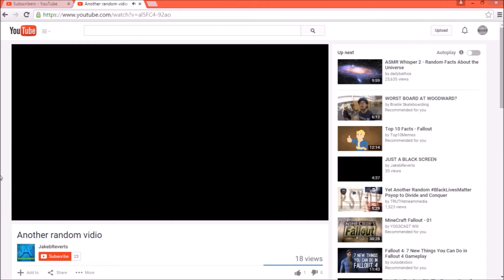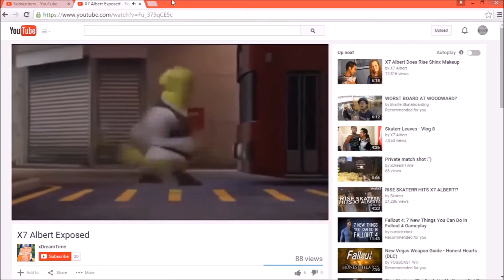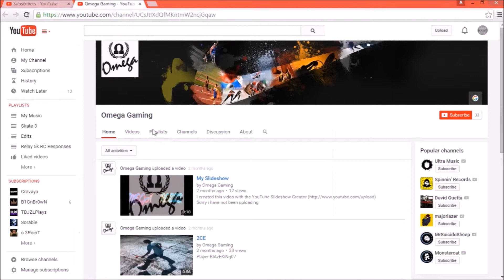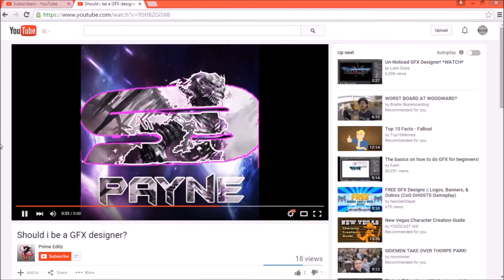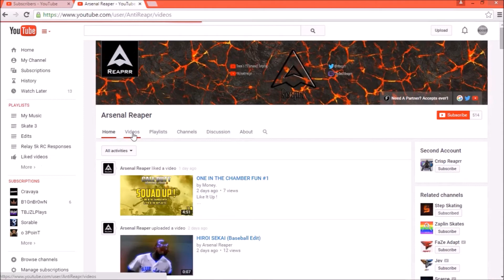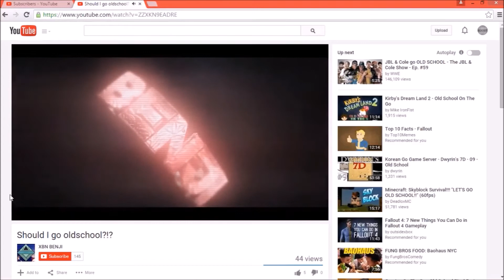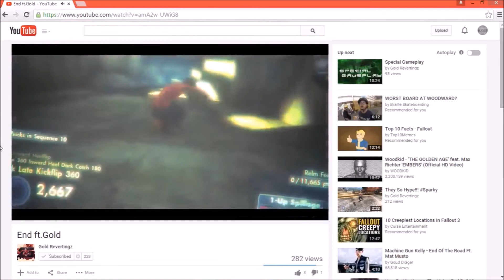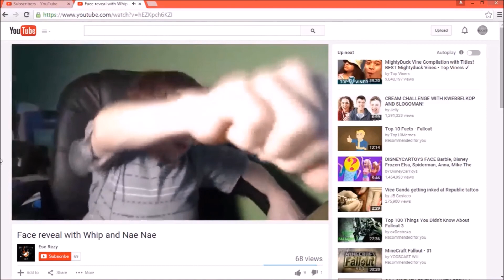Looking At My Subscriber's Channels :D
Sorry for the audio quality, didn't check before I hit record and my mic was only recording at 16 kHz... Usually I do 44.1 kHz but I haven't done a commentary in forfuckingever so I didn't even realize. Anyway, hope you enjoy the video :)

I Don't really use social media that much, but here's some links if you want.

Want to game with me? Send a message to:
☞Its Boost☜